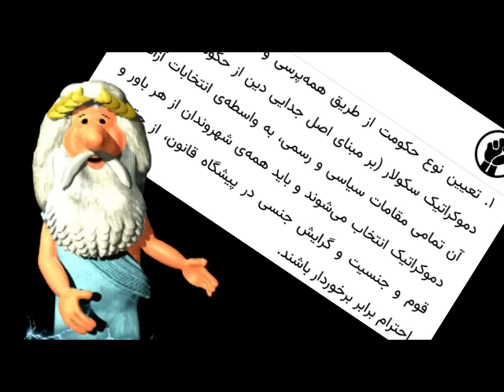کلیپ ویژه ۱۰۲: آیا مقام مادام العمر و موروثی، نقض دموکراسی است؟ - من زئوس هستم